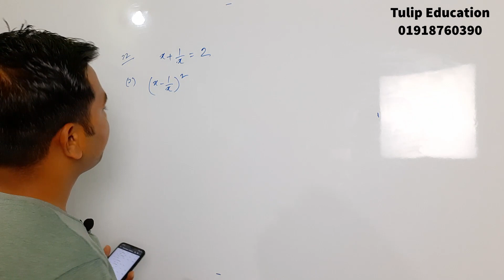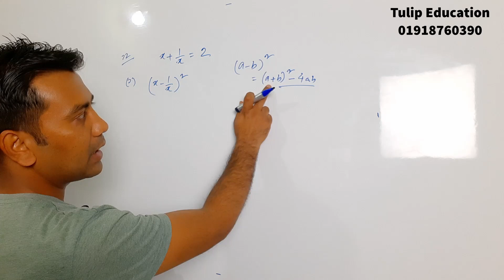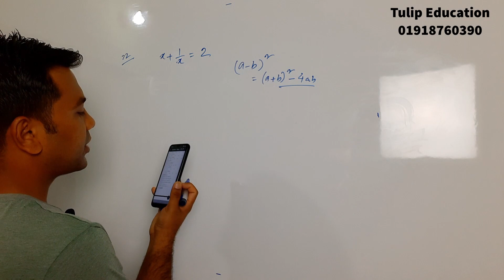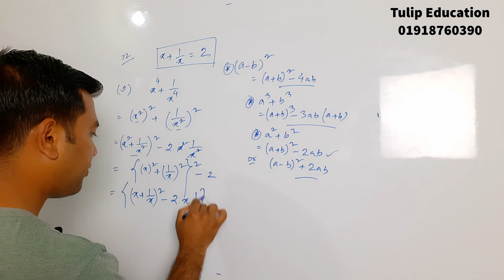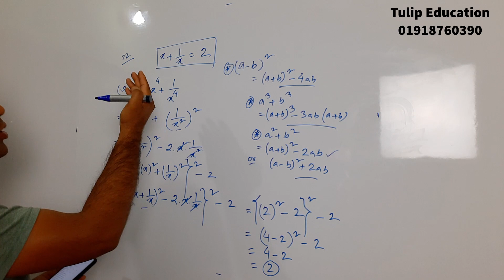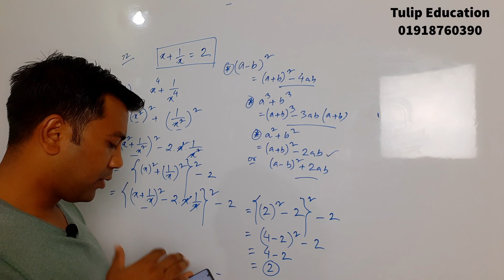Class 8 math exercise 4.4 question no 12 || ৮ম শ্রেণির গণিত অনুশীলনী ৪.৪ || Tulip Education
আজকের ভিডিও টিতে আলোচনা করা হয়েছে ৮ম শ্রেণির গণিত অনুশীলনী ৪.৪ এর ১২ নং প্রশ্নের সমাধান নিয়ে ।